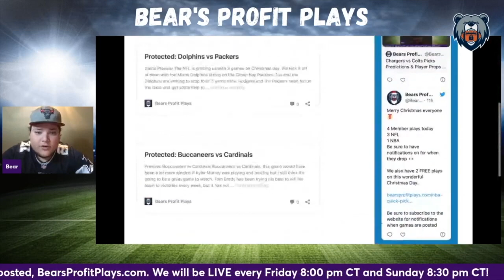MLB PrizePicks Today: The Best MLB Player Props for Saturday April 1st!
If you Sign up for Thrive Fantasy using code 'BEARPACK' or the link below & you will get 100% deposit match up to $100! ⬇️

Bear and Trey Trends give out their best picks, player props, and parlays for the MLB Saturday slate of games!

These are our BEST FREE MLB picks for today's slate so make sure to HAMMER them on PrizePicks!

Website Promo: 00:26

Yesterday Recap: 00:35

Trey Trends Prop
Jonah Heim Prop: 01:49
Spencer Strider Prop: 04:4

Bears Prop
Daulton Varsho Prop: 03:01
Alex Cobb Prop: 05:18